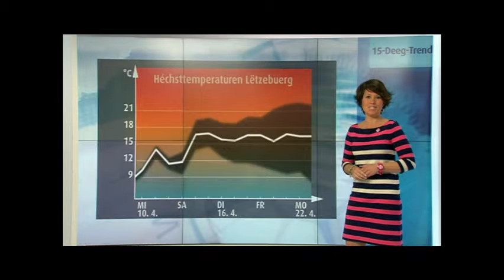Meteo Moderatorin 3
Joelle